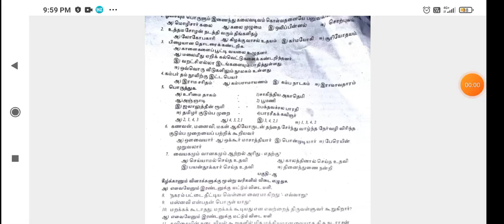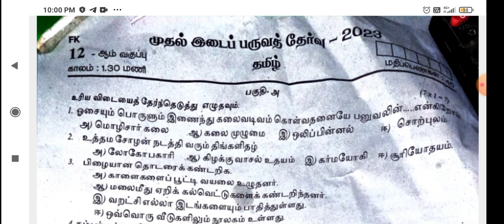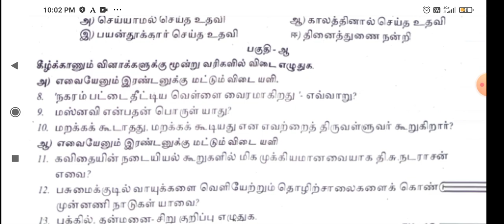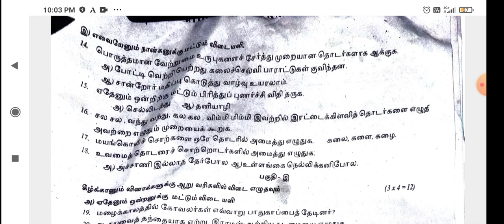12 th midterm tamil